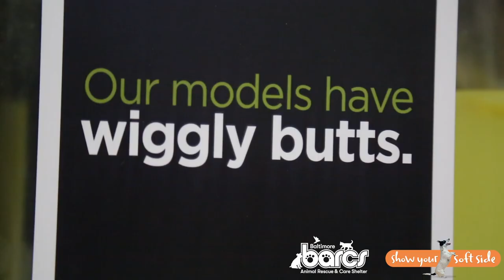Pawject Runway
The hippest "fashion show" on four paws is back! The 7th annual Pawject Runway will be held on Saturday, April 27, 2019 at the Royal Farms Arena in downtown Baltimore. Join us for a star-studded, fur-covered evening featuring a celebrity lineup of “Big Softies” from the Show Your Soft Side Anti-Animal Abuse Campaign "modeling" adoptable cats and dogs from BARCS.

Pre-show activities include adoptable dogs, cats, kittens and puppies, a cuddle corner, an animated GIF photo booth and our popular, high-end silent auction. Adults can enjoy beer, wine cocktails and treats both before and after the show.

And hey, you might even go home with a model!

General admission tickets are on sale now at: Pawjectrunway.org/tickets